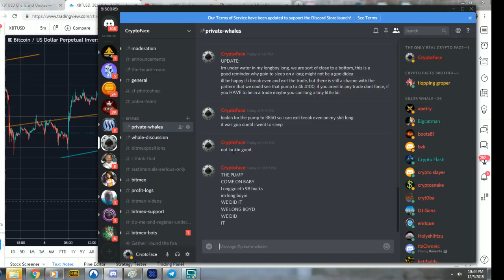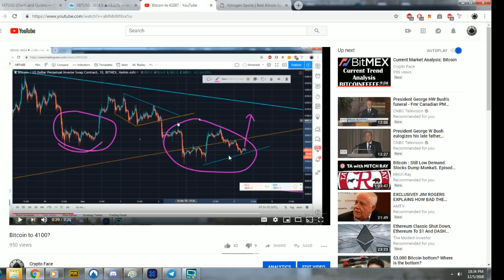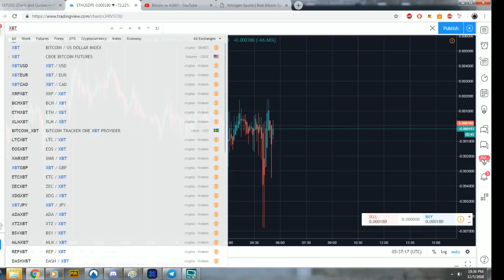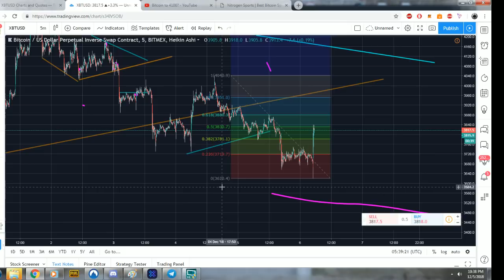When a Bear Longs